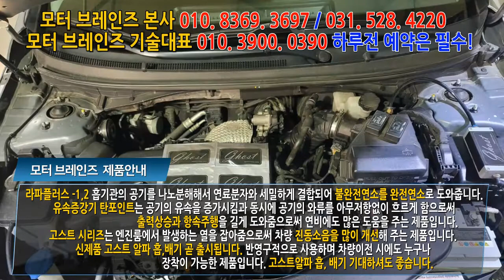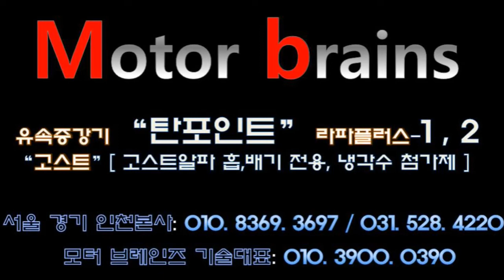[ lf 소나타 15년] 왜? 모터브레인즈 신제품이 출시될때마다 방문하실까요?~~모터브레인즈 031. 528. 4220 자동차매연 감소 자동차 출력증강 자동차연비 개선